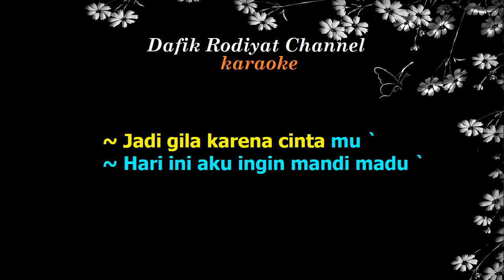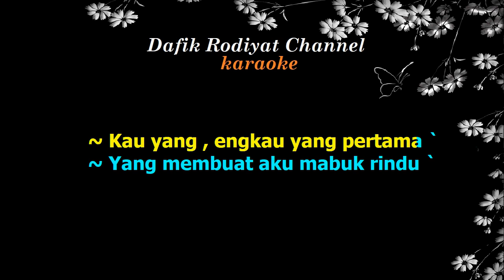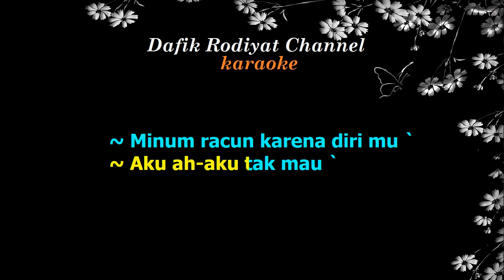Jimmy (Karaoke) Fitri Carlina/Dewi Purwati Nada Wanita/Cewek Female Key Dm (Jimi Jimy) Dangdut Remix